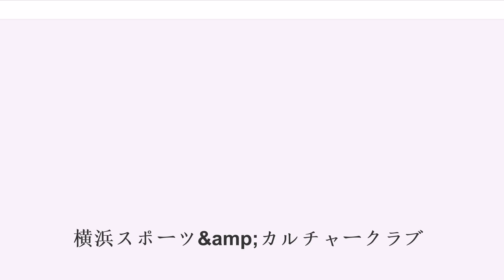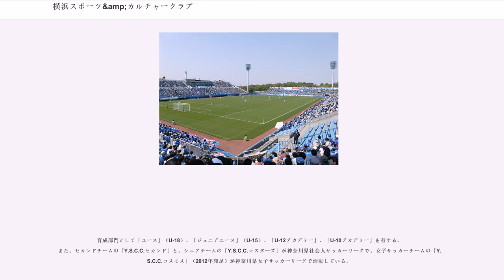横浜スポーツ&amp;カルチャークラブ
横浜スポーツ&カルチャークラブ（よこはまスポーツ アンド カルチャークラブ、）は、日本の神奈川県横浜市をホームタウンとする、日本プロサッカーリーグ（Jリーグ）に加盟するサッカークラブである。呼称は「Y.S.C.C.横浜」（ワイエスシーシーよこはま）。

1986年に「横浜スポーツクラブ」として創設。1987年に「横浜サッカー&カルチャークラブ」へ名称を変更。2002年に法人化すると共に横浜スポーツ&カルチャークラブへ名称を変更。2013年にJリーグ準加盟クラブとして承認され、2014年にJリーグに入会した。クラブ名は地域住民と深く繋がるスポーツクラブを通じた地域文化の発展を目指すという意味合いを有する。

設立の経緯（後述）もあり、2011年時点でプロサッカークラブ化はせずにアマチュアとして地域スポーツ文化活動の振興を目指す としていたが、2014年より運営体制は現行を維持しつつもJリーグ入会に伴って一部選手の契約をプロに切り替えている（当項目を参照）。

ホームスタジアムはニッパツ三ツ沢球技場、練習場は横浜カントリー・アンド・アスレティック・クラブ および海の公園なぎさグランド である（詳細は#スタジアム・練習場を参照）。

クラブのルーツはメキシコオリンピック後の1964年に発足した「横浜・中区スポーツ少年団」にまでさかのぼる。その後、全日本空輸（全日空）が資本参加し、数度のクラブ名変更を経ながら、1984年には当時のトップカテゴリである日本サッカーリーグ（JSL）1部に昇格。これを機に同クラブは全日空の完全子会社である全日空スポーツの運営する「全日空横浜サッカークラブ」として運営されることになる。これに対し、同クラブに携わっていたOBやスタッフが『企業に依存するクラブ運営』に疑問を感じ、1964年設立当時の理念である『地域に根ざしたクラブ』を具現化するべく、当時選手として所属していた唐井直が主導して1986年9月に新たに設立されたのが横浜スポーツクラブであり、Y.S.C.C.はこの年を設立年としている。設立当初は中学生への指導を中心としたクラブであり、1987年には横浜サッカー&カルチャークラブに改称している。

1988年、トップチームが神奈川県社会人サッカーリーグに参加し、最も下のカテゴリである3部に参戦。翌1989年に同2部に、1990年に同1部に昇格。

2002年には運営母体が特定非営利活動法人（NPO法人）化すると共に、クラブ名を横浜スポーツ&カルチャークラブへ変更した。2003年に開催される第37回関東サッカーリーグ（関東リーグ）が2部制に移行することに伴い関東リーグ2部へ自動昇格を果たす。参戦2年目の2004年、関東リーグ2部2位となり、1部に自動昇格。2006年に初優勝した。

2011年、関東リーグ1部で4度目の優勝を果たすと共に、4回目の出場となった第35回全国地域サッカーリーグ決勝大会で優勝、日本フットボールリーグ（JFL）への昇格を果たす。

2013年、翌年からのJ3リーグ創設が発表されると、クラブはJリーグ参入へと大きく方針転換する。6月にはJリーグ準加盟の申請書を提出 し、8月20日にJリーグ理事会で準加盟が承認され、11月19日にはJリーグへの入会が承認され、J3リーグへの参入が決まった。以降、Jリーグ規約第27条の規定「 Jクラブの法人名、チーム名および呼称（以下総称して「名称」という。ただしチーム名および呼称には地域名が含まれているものとする）」 により、呼称を英字略称のみの「Y.S.C.C.」 から地域名を含んだ「Y.S.C.C.横浜」とする。

ホームスタジアムは神奈川区のニッパツ三ツ沢球技場である。過去のホームゲーム開催スタジアムは横浜スポーツ&カルチャークラブの年度別成績一覧#年度別入場者数を参照のこと。

練習場は横浜カントリー・アンド・アスレティック・クラブおよび海の公園なぎさグランドの2ヵ所である。

創設した1986年当初はサッカー教室のみで中高生ら28名でスタートした が、2003年にサッカーチームに所属する子どもを送迎する母親を対象としたヨガ教室を開始して以後、バスケットボール、テニス、バドミントンなどサッカー以外の種目にも活動を拡大...